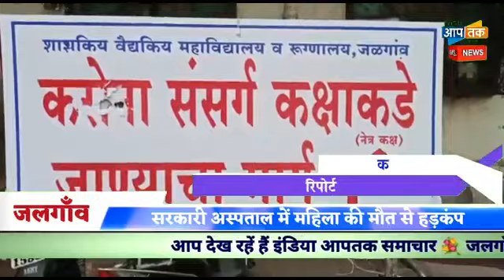Jalgaon Nagar palika hospital patient of corona is dead due to. Management of hospital is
In bad condition